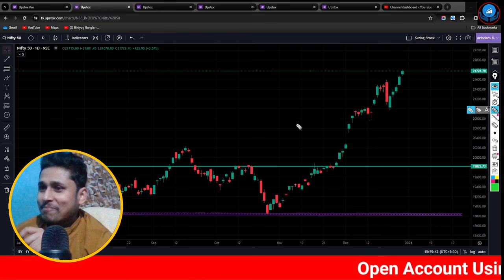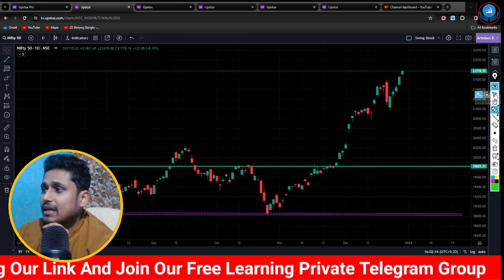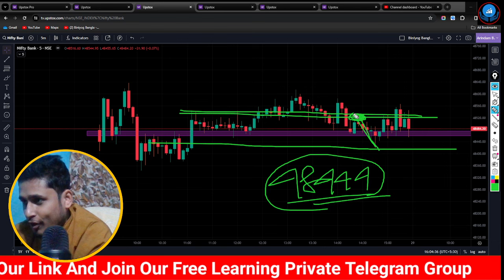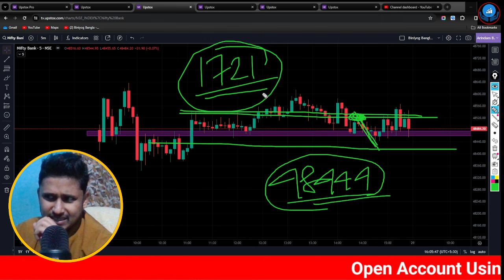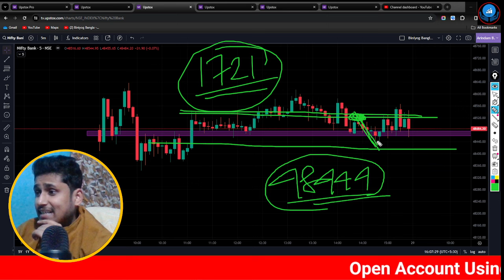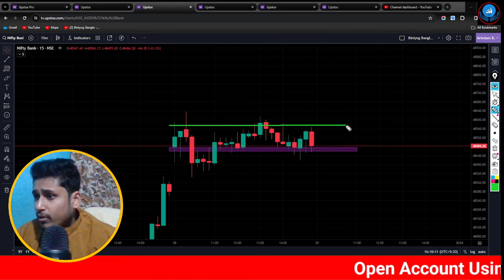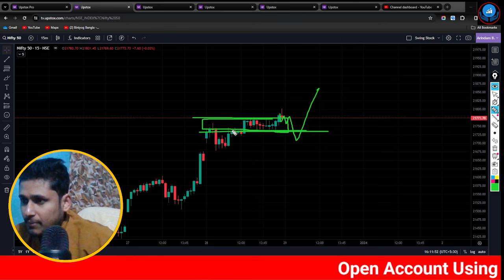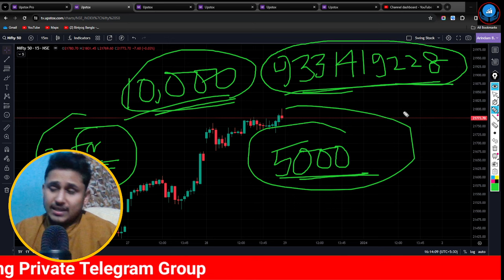শেয়ার বাজার আবার নতুন হাই করবে ? শিখুন Bank Nifty Secret Chart Reading Psychology !!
Bank Nifty আবার নতুন হাই করবে ? শিখুন Bank Nifty Secret Chart Reading Psychology !!

শেয়ার ট্রেডিং
শেয়ার মার্কেট
শেয়ার বাজার
biniyogbangla
শেয়ার ব্যবসা শিখতে চাই
লংটার্ম ইনভেস্টমেন্ট
লংটার্ম বিনিয়োগ
দীর্ঘমেয়াদি শেয়ার
দীর্ঘমেয়াদি বিনিয়োগ
শেয়ার মার্কেট
শেয়ার বাজার
শেয়ার বাজার ইন্ট্রাডে ট্রেডিং
ব্রেকআউট শেয়ার